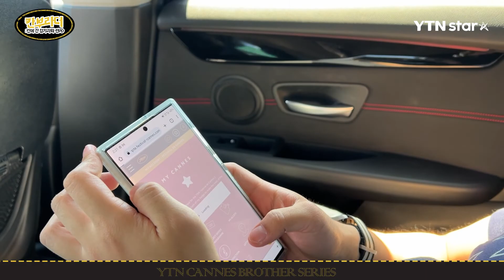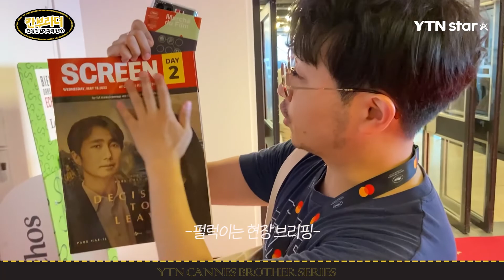???: 여러분의 업무가 터지고 있습니다! [칸부라더 브이로그 EP.2]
업무 끝나고 업무 끝나고 업무 끝나고 업무
프랑스 출장을 독일에서 시작하는 기이한 여정
(YTN 칸부라더 시리즈 비하인드)